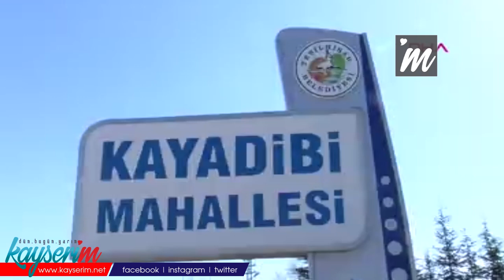Toplu cenaze namazı kılınan mahallede koronavirüs karantinası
KAYSERİ'nin Yeşilhisar ilçesinde toplu kılınan cenaze namazı ve taziye ziyareti ardından 20 kişinin koronovirüs testinin pozitif çıktığı mahalle karantinaya alındı.

Yeşilhisar'da 856 nüfuslu Kayadibi Mahallesinde, 15 gün önce Zeynep Arı, kalp yetmezliği nedeniyle hayatını kaybetti. Toplu cenaze namazı ve taziye ziyareti sonrası mahallede çok sayıda kişi yüksek ateş ve öksürük şikayetiyle çeşitli hastanelere başvurdu. 20 kişinin koronavirüs testi pozitif çıktı. Bunun üzerine İlçe Hıfzıssıhha Kurulu kararınca mahalle, 10 gün süreyle karantina altına alındı. Jandarma, mahalle girişinde güvenlik önlemi alarak giriş ve çıkışlara izin vermedi. İl Sağlık Müdürlüğüne bağlı filyasyon ekipleri mahallede çalışma başlatırken, mahalle sakinlerinin ihtiyaçlarının Vefa Sosyal Destek Grubu tarafından karşılanacağı öğrenildi.